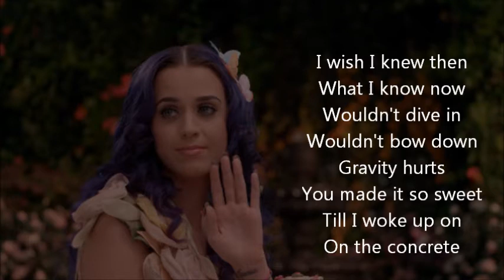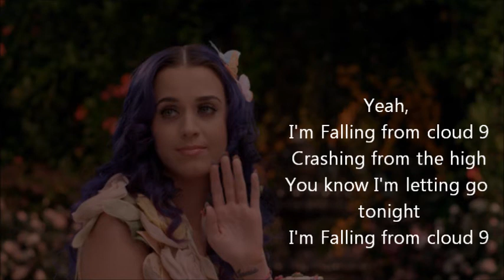Katy Perry-Wide Awake (lyrics)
"Sorry for audio but Youtube didn't accept original audio."
Official music video for "Wide Awake," the final chapter from 'Teenage Dream: The Complete Confection' on iTunes Written by Katy Perry for her forthcoming 3D film, "Katy Perry: Part of Me," in theaters July 5th.